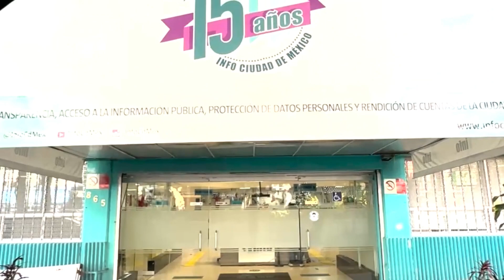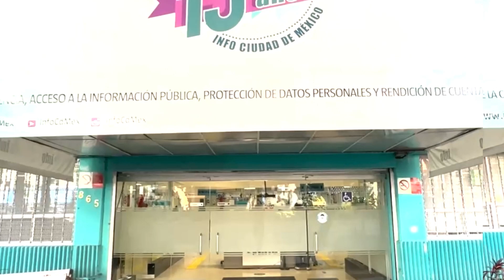EPISODIO 1. ¿Qué es el INFOCDMX? Hablando con su Comisionado Presidente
Entrevista al Comisionado Presidente del INFOCDMX, Arístides Rodrigo Guerrero García